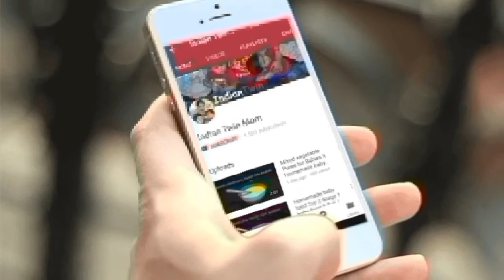Turmeric milk for Toddlers | Haldiwala Doodh | How to make Turmeric Milk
Hi Guys
Today I will share with you Turmeric milk for kids / Turmeric milk for Toddlers  also called haldiwala doodh or Golden milk .It is Simplest ,easiest .

Pls share your views.
Thanks Reena
Indian Twin mom